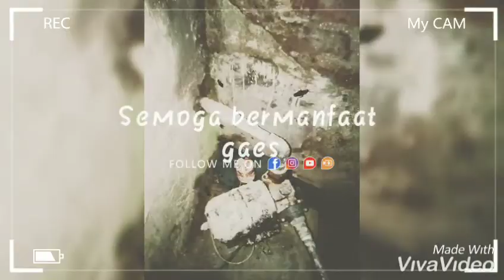Apa yang terjadi jika rumah anda ditinggalkan terlalu lama??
Hal hal yang terjadi selama pergi meninggalkan rumah
Rumah akan menjadi sangat ramai oleh binatang yang sangat menggangu